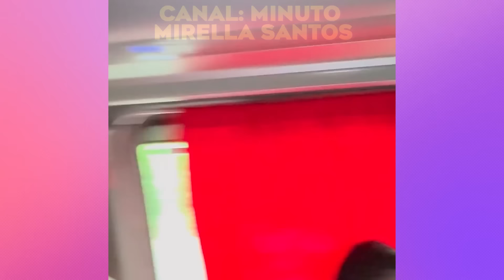A GALINHAGEM SAIU DE CONTROLE DENTRO DA VAN DA DESPEDIDA DO BUCHO MIRELLA SANTOS